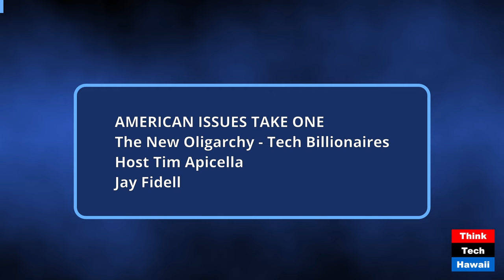The New Oligarchy - Tech Billionaires (American Issues Take One)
The New Oligarchy - Tech Billionaires; Why Silicone Valley Needs JD Vance (American Issues Take One). The hosts for this show were Tim Apicella and Jay Fidell.

The discussion was: Peter Theil, Venture Capitalist pick JD Vance to work for him years ago. He saw in Vance a chance to propel his agenda in Washington DC. He financed Vance's Ohio senatorial campaign in 2016. Now Thiel and a collection tech billionaires feel Vance can influence the Trump Administration, should he win in November, to keep hands off tech companies to prosper without government regulation. Also, not allowing the IRS corporate taxation rate provision expire in 2025 is giving other billionaires incentive to get involved in this year's election. Elon Musk has committed to donate to a  Trump SuperPAC to the tune of $45 million a month. The discussion will focus on if there is a new hub of Oligarchy located in Silicon Valley.

The takeaway was: There is an effort to go back to the days of the early 1900s,  when power of the country was held in the hands of a few capitalists. Today, money influences elections and those elected influences policy. Peter Theil has the desire to develop policies that create a fertile environment for the oligarchs of the tech industry. There is a plan to have the Trump team carry the water for these Silicone billionaires, thereby offering more prosperity to them in the form of a hands-off policy for new venture capital companies.